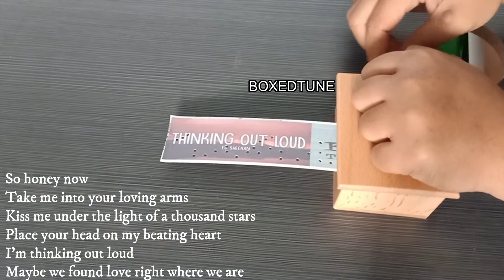Thinking Out Loud | Customized Photo Musicbox | BOXEDTUNE